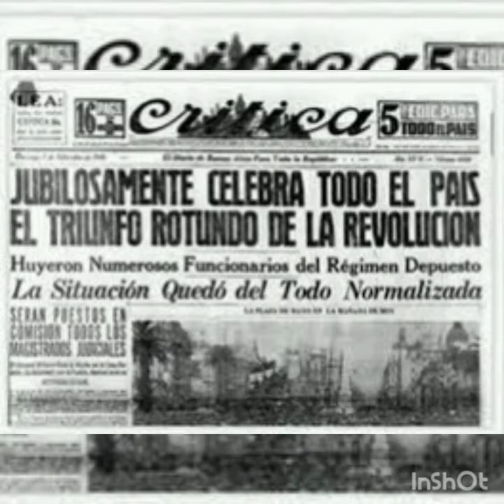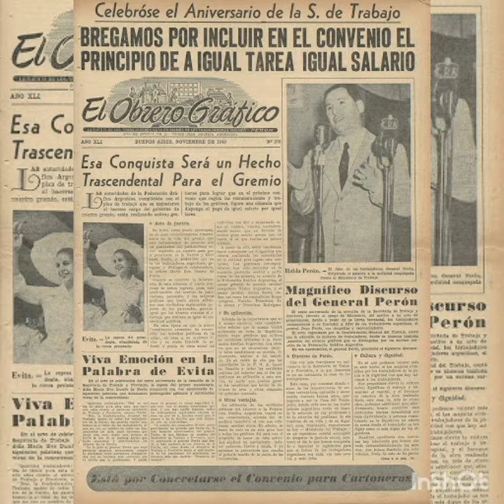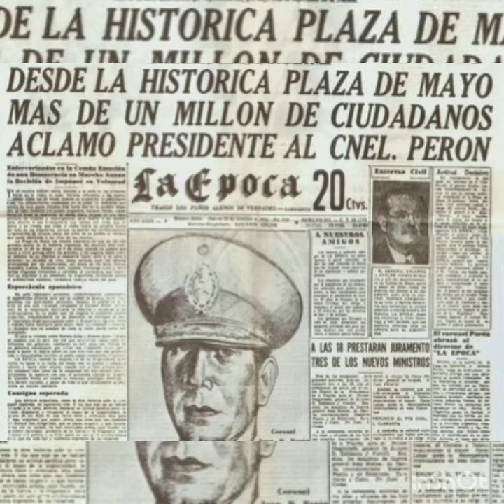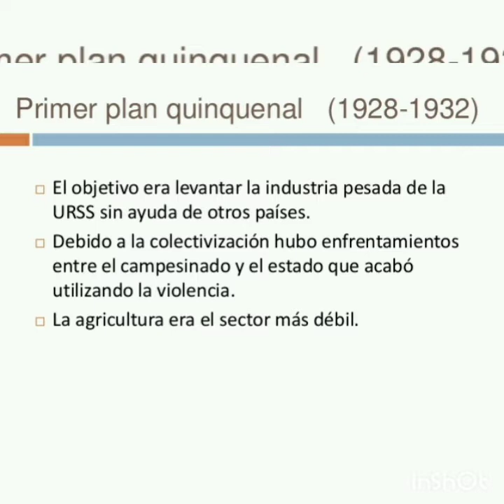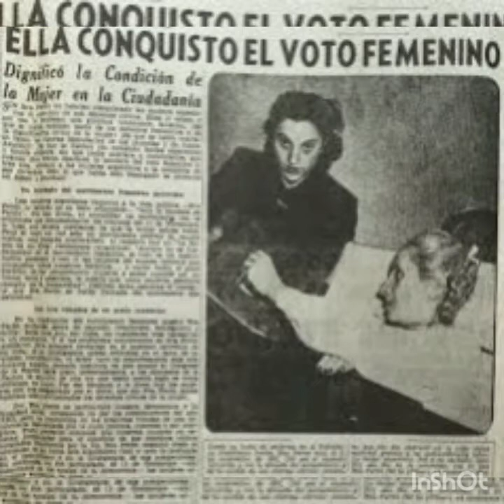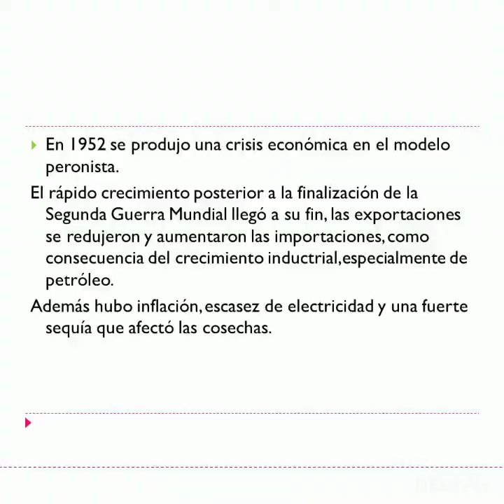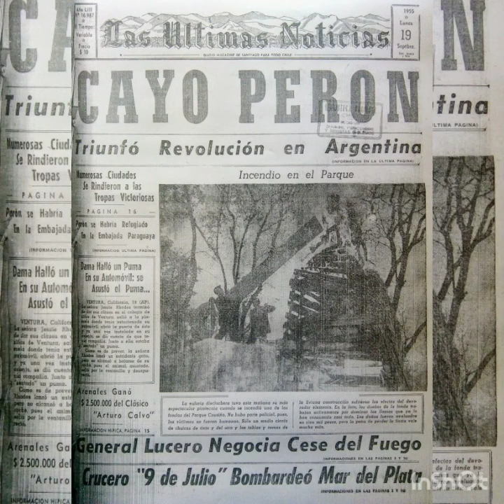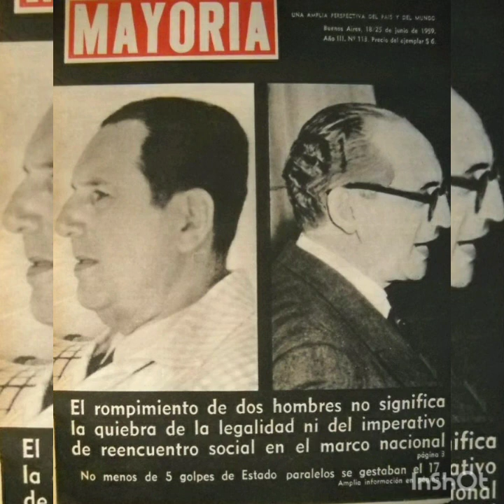Del GOU a las primeras presidencias de Juan D. Perón